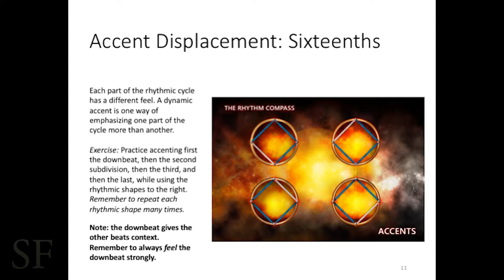Level 3 Workbook Excerpt | "Accent Displacement: Sixteenths" with Curtis Madigan and Greg King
Curtis Madigan with Berklee alum Greg King, applying Madigan's Level 3 Workbook concept of accent displacement with sixteenths. This concept and many others are explained in depth in the workbook series and method created by Curtis Madigan.

Check out Greg King on Instagram @gking0525